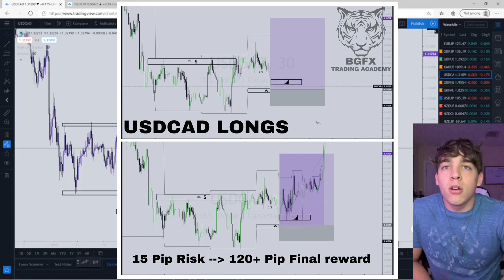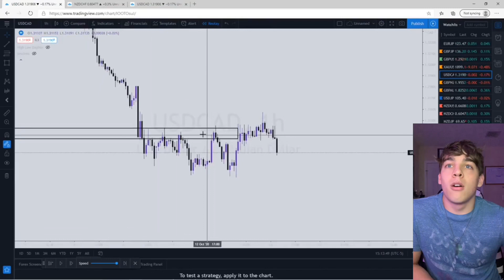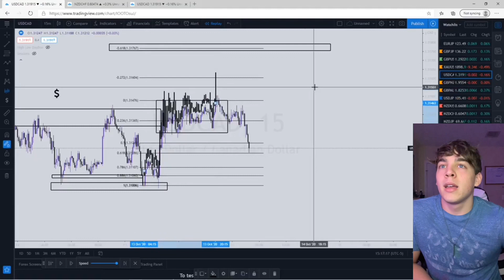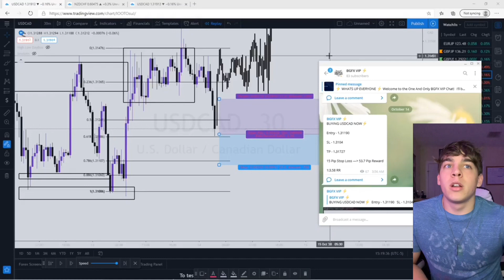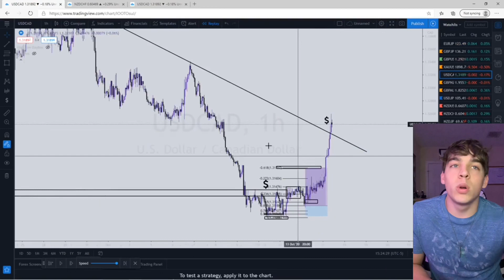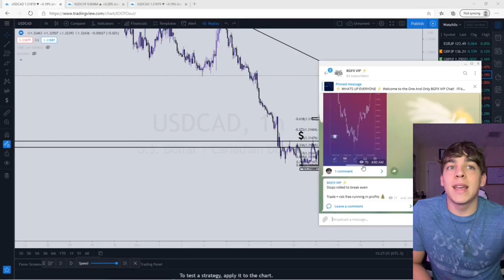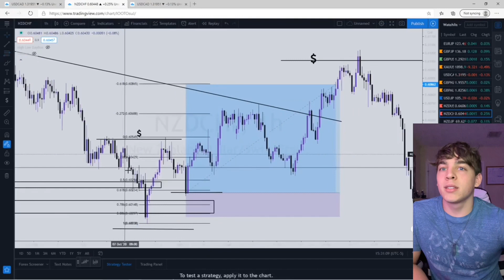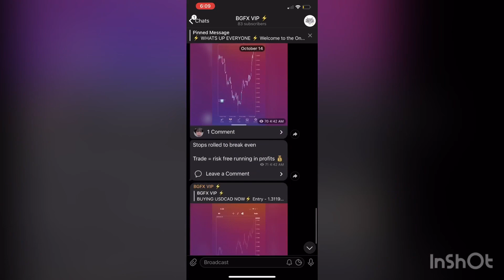Secret Tricks To Get Entries With More Precision | Market Breakdowns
What’s up guys! ⚡️ In this video I’m bringing y’all some more tips and methods to get better entries while breaking down my trade from USDCAD. We secured this trade for a near 15% gain at a 1:8 RR & it was called as a signal.

For legal reasons.

Trading foreign exchange on margin carries a high level of risk, and may not be suitable for all investors. Past performance is not indicative of future results. The high degree of leverage can work against you as well as for you. Before deciding to invest in foreign exchange you should carefully consider your investment objectives, level of experience, and risk appetite. The possibility exists that you could sustain a loss of some or all of your initial investment and therefore you should not invest money that you cannot afford to lose. You should be aware of all the risks associated with foreign exchange trading, and seek advice from an independent financial advisor if you have any doubts. BG Forex is a professional forex trader of 5 years, by no way is he saying you can achieve the same results as him. His results are not typical for just any trader to achieve. However, they are very possible. They are the result of the long term trading, none of these results shall come overnight. It takes time, but can definitely be done by a serious trader. Trade at your own risk, BG is not responsible.

Forex
Forex Trader
Make money online
Forex signals
GBPJPY
FOREX PROFITs
Forex tutorial
Profits
Trader
Investor
Make money
Finance
Stocks
Trading
Portfolio
Economics
Profits
Stock Market
Shopify dropshipping
E commerce

Educational Purposes Only, please consult a certified financial advisor before you trade.